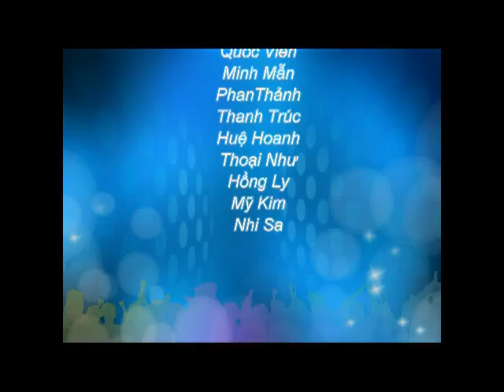Thông tin du học Mỹ - Chương trình học 2013 cảu trường Kansas State University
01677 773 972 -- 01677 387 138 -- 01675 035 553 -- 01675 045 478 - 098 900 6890

v